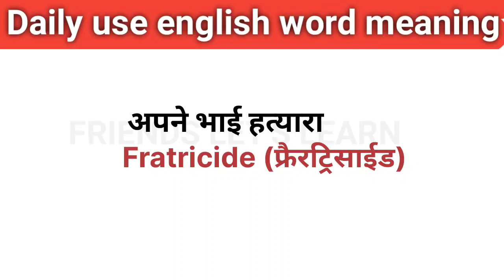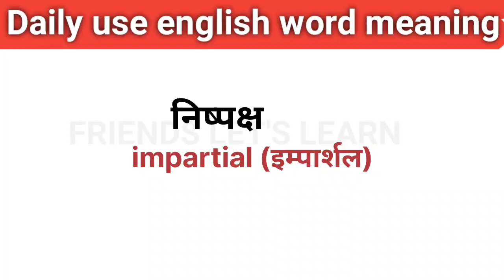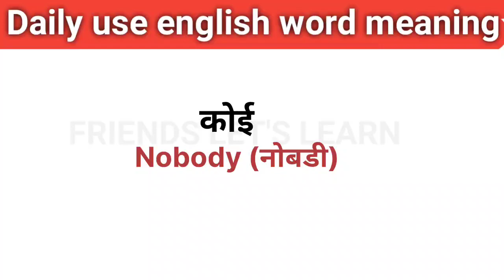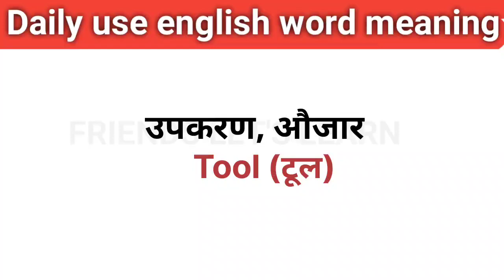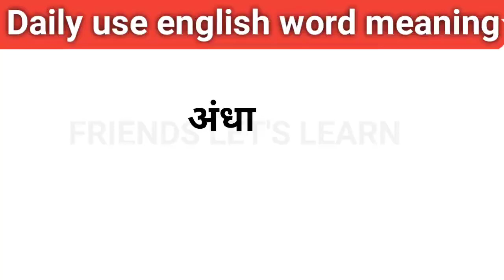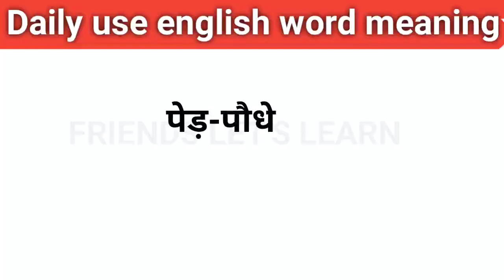रोज उपयोग Spoken english, daily use english Vocabulary.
अंग्रेजी शब्दकोश
अंग्रेजी कैसे बोले
अंग्रेजी बोलते है
इंग्लिश शब्दकोश
इंग्लिश कैसे बोले
English bolana sikhe
english daily practice
english  word list
common english word meaning
simple english word meaning
100 most important word meaning